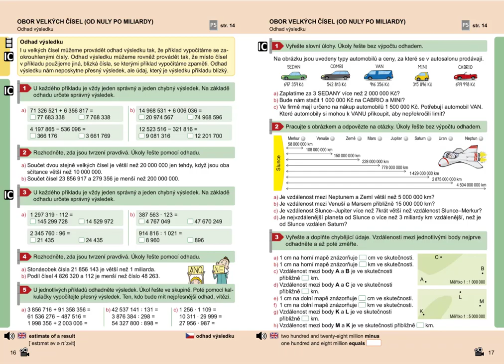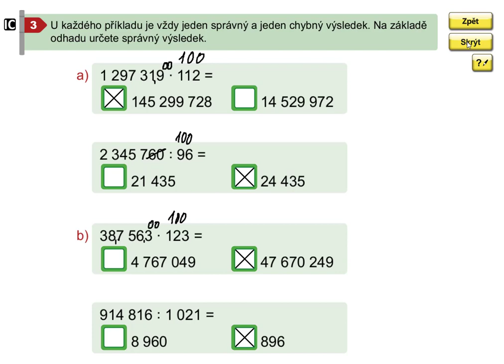Obor velkých čísel (odhad výsledku), Mat. mat. pro 5.roč., 2. díl, str. 16, cv. 3